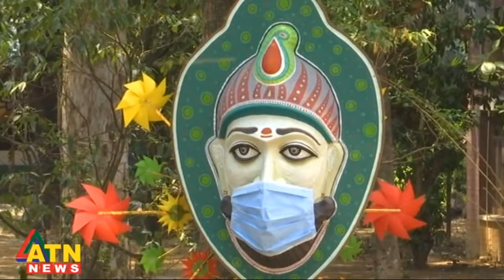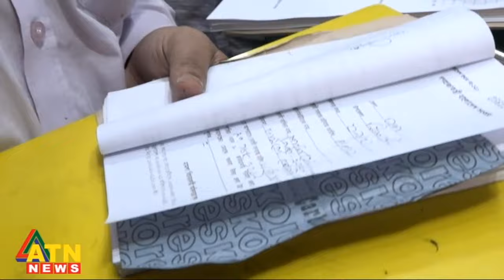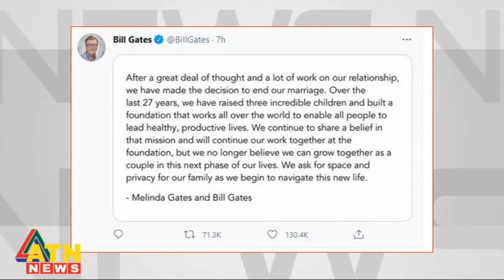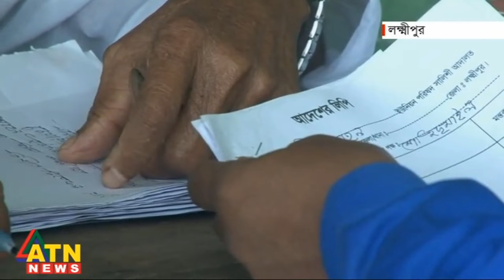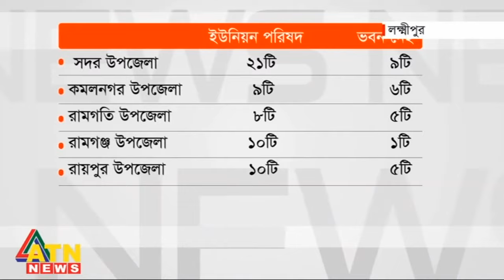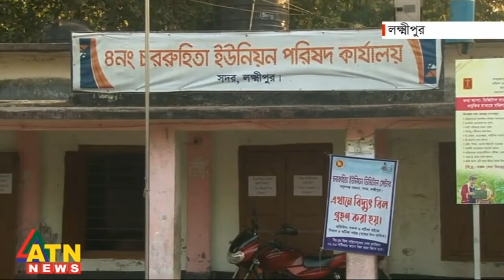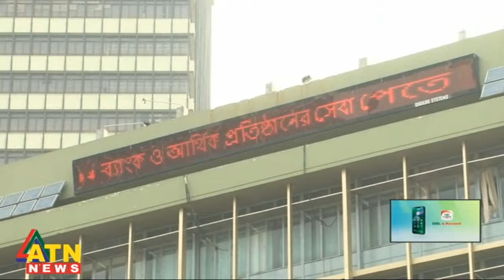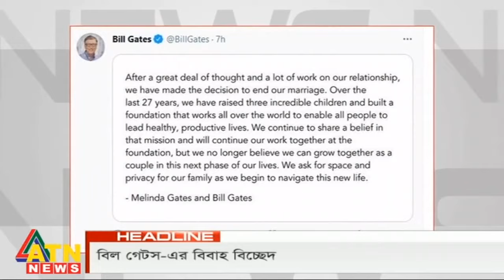বিকাল ৩ টার সংবাদ | News at 3 PM @ATN News | National News | May 04, 2021